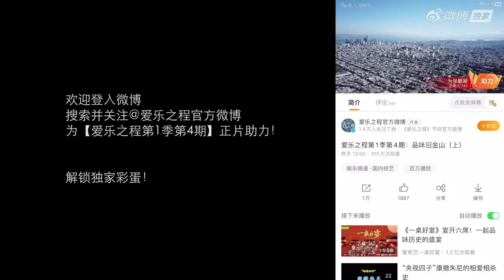張靚穎【愛樂之程】第4集-花絮5-調皮張靚穎上線，複製化妝師動作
聽到雷鬼律動的 張靚穎 調皮上線😀跟在化妝師身後1:1複製粘貼動作，碎步的樣子像極了小老鼠傑瑞，張靚穎成長感悟 聽起來句句在理，但也掩蓋不了身上可愛的孩子氣🐶